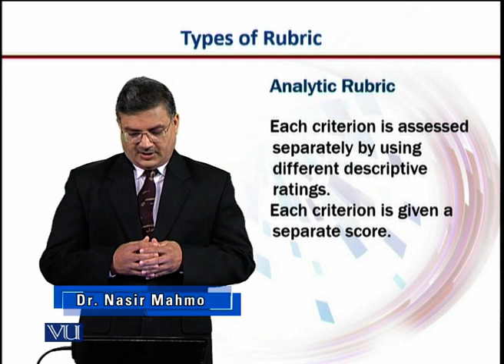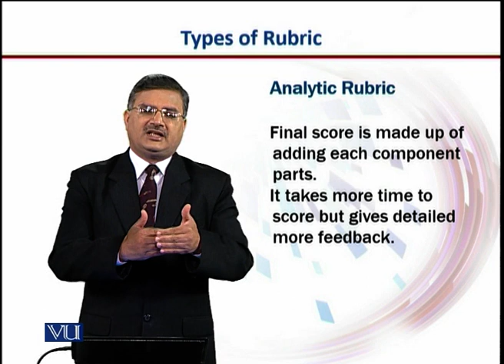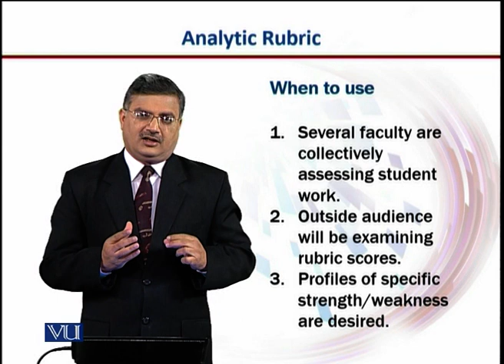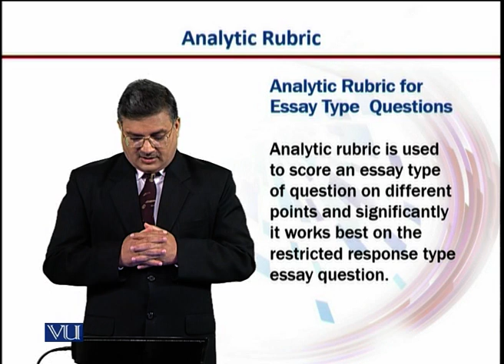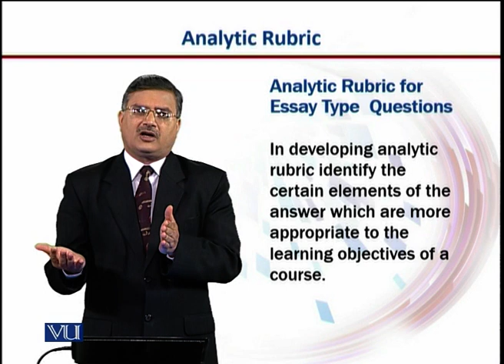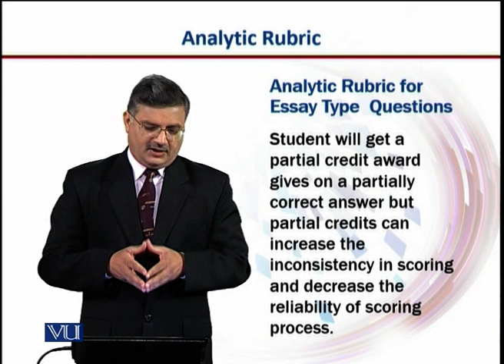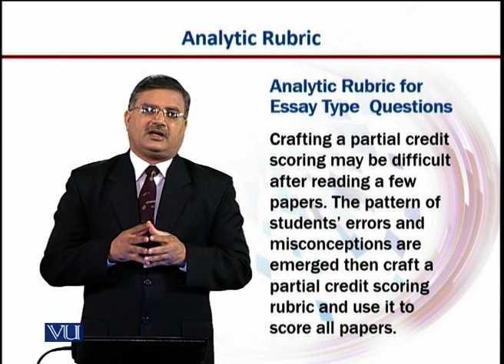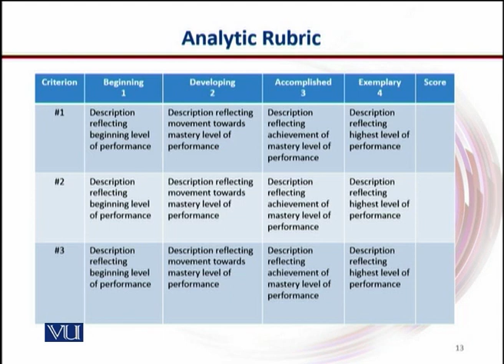Analytic Scoring Rubric | Introduction to e-Learning & Teaching for Faculty | VU001F_Topic078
Topic078: Analytic Scoring Rubric,
By Dr. Nasir Mahmood